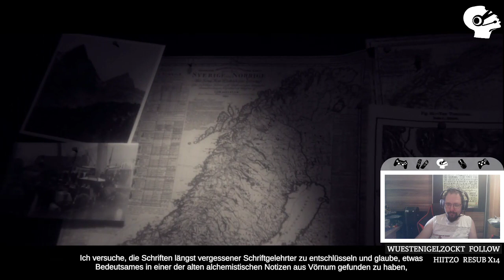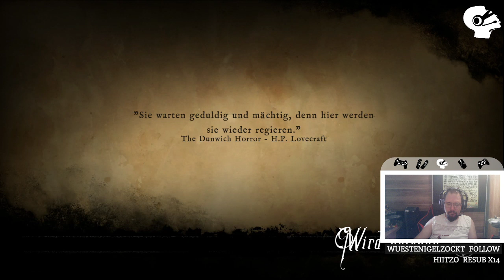Let's Play Westmark Manor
Wir haben uns im Zuge des Indiedienstags "Westmark Manor" angesehen. Have fun.